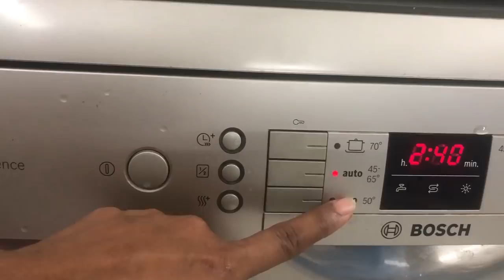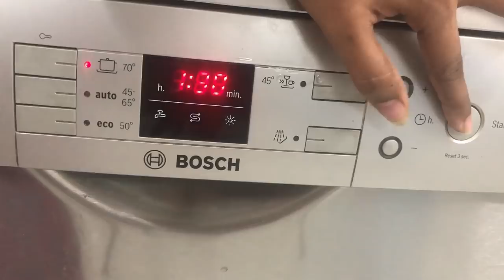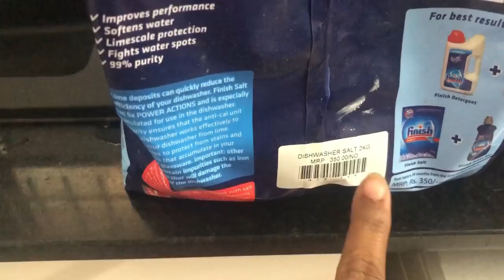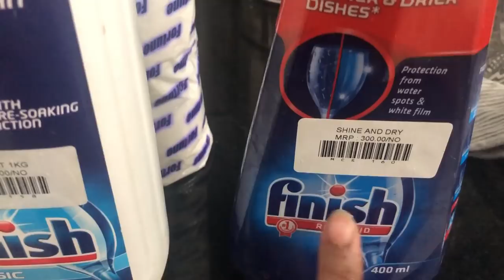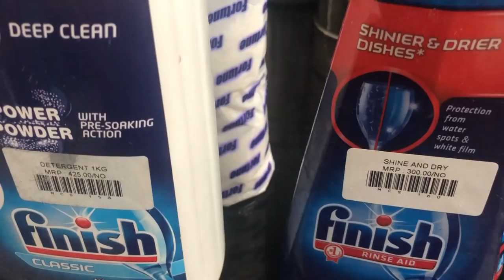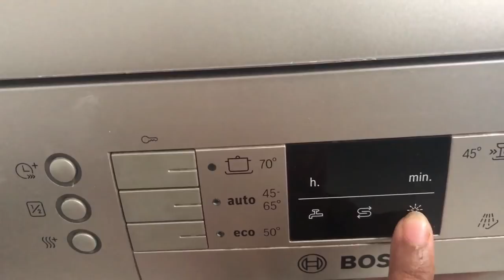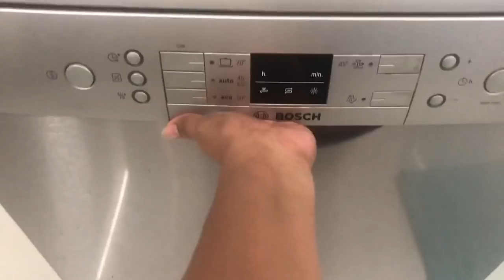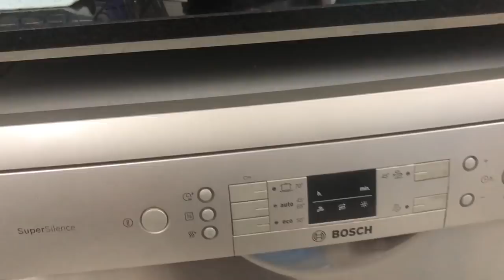BOSCH DISHWASHER REVIEW | WITH PROOF | நல்லா பாத்திரம் WASH பண்ணுமா?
Hello all,

It been many days u guys are requesting for dishwasher review. Finally here I am with...I tried my best to explain well...hope I have covered all doubts in this video about dishwasher. kindly comment down for further questions if u have !!

Have s great day.
Thanks
Deepa suresh